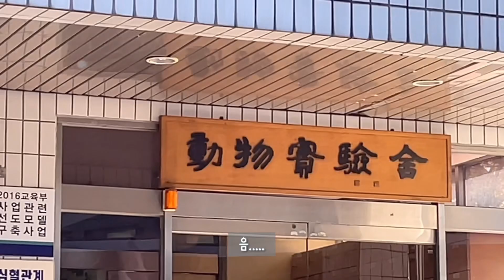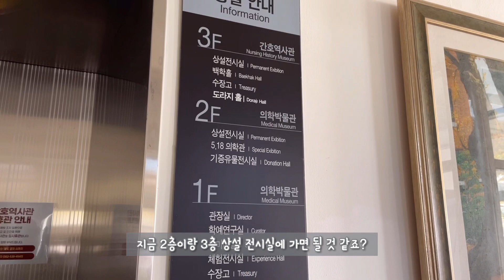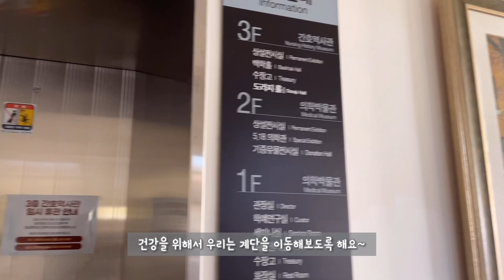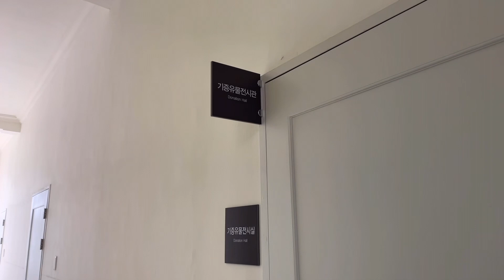[전빛누리] 간호대학과 의과대학이 있는 전남대 학동캠퍼스 구경하기 V-log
안녕하세요? 오늘은 전빛누리 22기 학생들과 함께 전남대학교 학동캠퍼스를 구경해보겠습니다!
전남대 학동캠퍼스에는 간호대학과 의과대학이 있는데요~
용봉캠퍼스와는 어떻게 다른지 영상을 통해 구경해보겠습니다:)